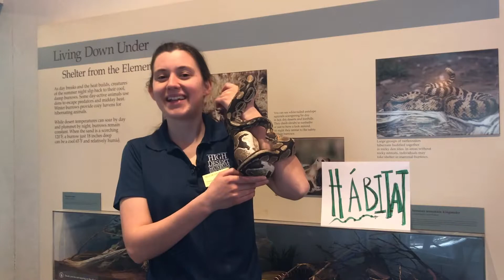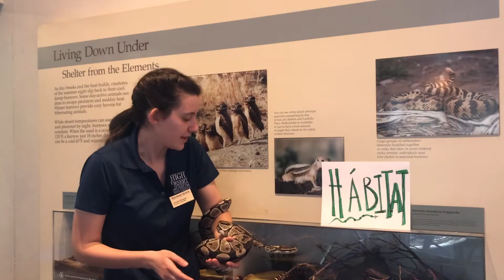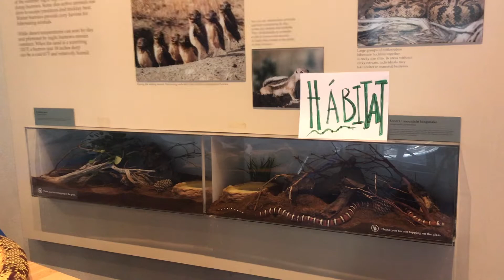Serpientes Silvestres con Natalie